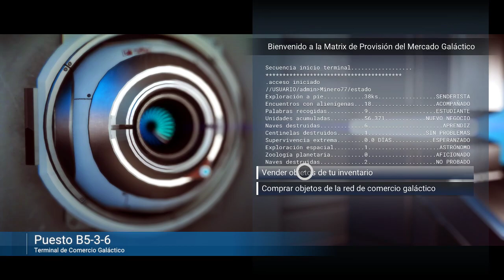No Man's Sky - cap.4 - Escasez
Hogar es donde te sientes querido... o sea, que no.